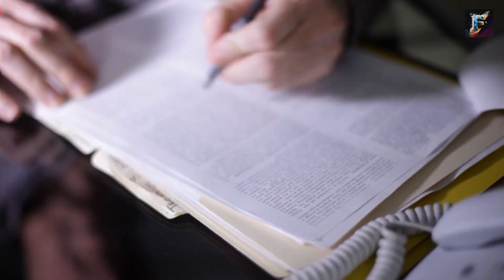Musk and SpaceX's Plans for Florida...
Musk and SpaceX Plans for Florida...

Discover the mind-blowing progress that SpaceX has made in Florida, shocking even NASA! In this video, we delve into the latest upgrades, expansion plans, and how it all ties into the production of Starship. Prepare to be amazed by SpaceX's groundbreaking developments that could rival even Starbase. Don't miss out on witnessing the future of space exploration unfold! Watch now to find out more.